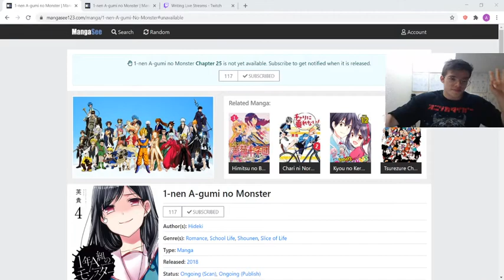After a 4 hour binge read of: 1-nen A-gumi no Monster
Its definitely the best manga I have read in a long time, but I do think there is something to be said about binge eating content.

Yall know I have this issue with food, but wow it really hit me right now. The manga is totally 10/10 for me, but like I used so much time doing this, that I gave up some of my responsibilities to do so.

So as always everyone, what I encourage is to be aware of the binge. I was only aware around 3 hours in, but by that time it was to late. The amount of effort it would have taken for me to stop binging, was more than to continue doing it.